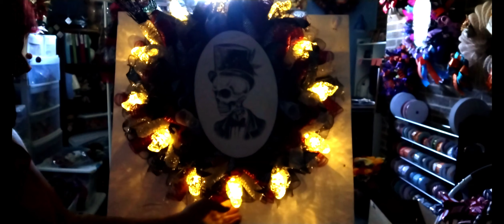Look! Led Lights Skeleton Portrait Wreath Using Cruffle Method & Double Curls DIY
Hello all! I want to share how i made this spooky skeleton portrait Led lights Halloween wreath using the Pouf method and Double Curls.  Got the LED lights from Dollar Tree, and the spooky skeleton portrait sign.  I sure would appreciate it! I also have a Give Away at the end of every month to show appreciation for my subscribers. The rules are listed below under the materials needed to make this wreath. Thank you again, and have a Spooky Skeleton kind of day!

Materials
14 inch frame (I use Dollar Tree frames)
18 pipe cleaners (few extra for your sign)
1 set of LED Skeleton Head Lights (Dollar Tree on $5 aisle)
10 inch mesh for cruffles (18 pieces cut at 24 inches)
10 inch mesh for curls (if you double, you will need 36 pieces cut at 10")
ribbon (18 pair)
extra decor (optional)
essentials. glue gun, scissors, rotary cutter, etc.

You must be a Subscriber, I ask because I do this to show my appreciation for my subscribers.  You must leave in the comment section, that you would like to be entered in what ever month it may be at that time. That is how I contact you through your comment.  I do the drawing after my tutorial that I am doing for that day.  I ask you please try to watch. Remember, it is on the last day of each month. If you are the winner, I will send you my email, and then you send me your mailing address to my email. I will mail out your Give Away.  If I do not hear from you by 7 days, I will then have a re--draw. Thank you very much and have a beautiful day!